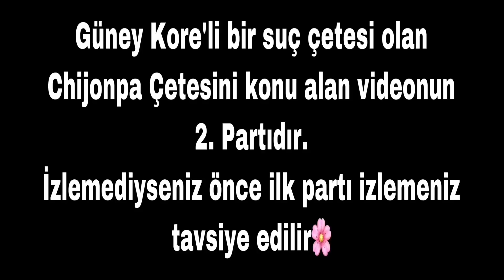Güney Kore'de Bir Suç Çetesi; Chijonpa Family -II. PART-